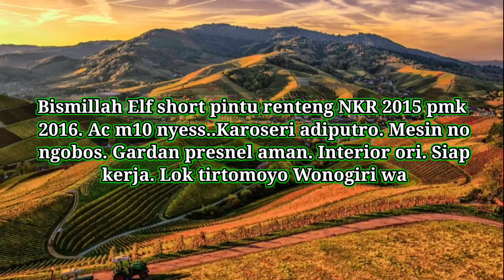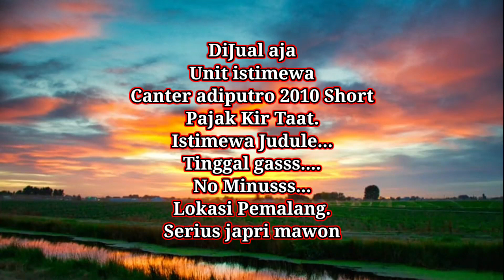Adi putro elf dan canter INFORMASI HARGA ISUZU ELF SHORT